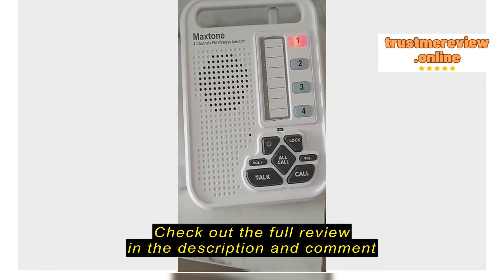Review AiugkoTech.ph Acer mouse wired USB office and home desktop game mouse general optical mouse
AiugkoTech.ph

AiugkoTech.ph Acer mouse wired USB  office and home desktop game mouse general optical mouse